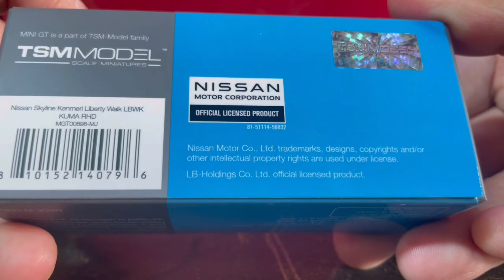Mini GT 1972 Nissan Skyline Kenmeri LBWK KUMA unboxing / Hotwheels / Aoshima / Kyosho comparisons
There is a huge community out there when it comes to Brands such as Hot Wheels, Mini GT, Auto World, Greenlight Collectibles, M2 Machines, INNO64, Tarmac works, Tomytec,Matchbox and so much more and without them, the diecast communuty wouldnt be where its at now when it comes to the hobby so lets keep it alive forever.

BIG THANKS 🙏🏻